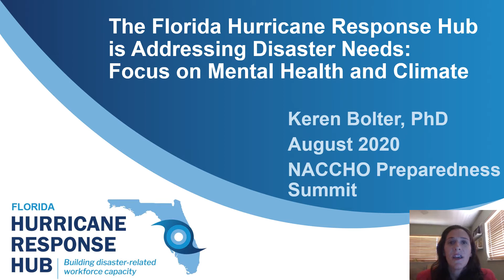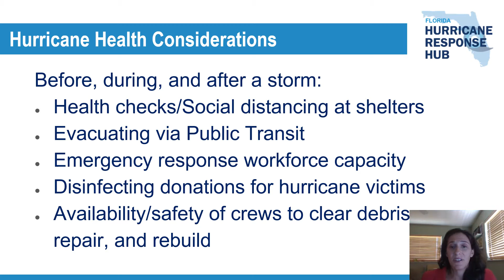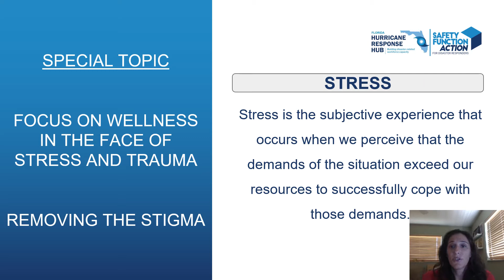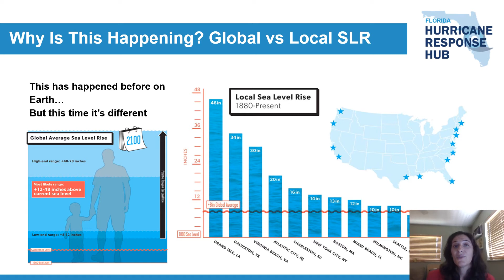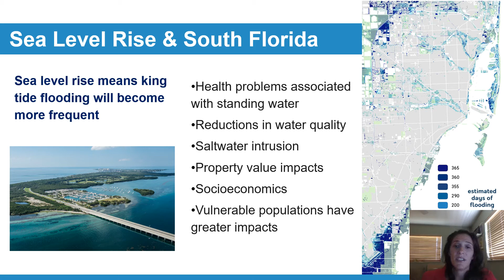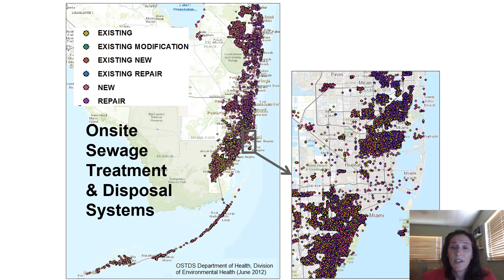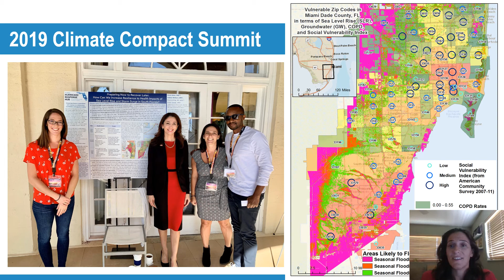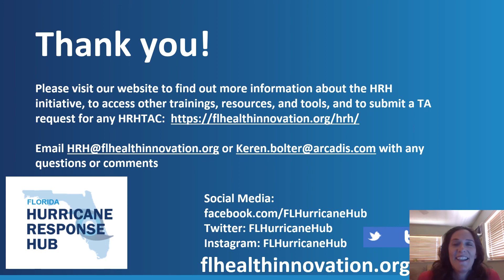Keren Bolter, PhD -Florida Hurricane Response Hub -mental health & climate resilience -FIHI - NACCHO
The Florida Hurricane Response Hub (FL-HRH)  is Addressing Disaster Needs: Focus on Mental Health and Climate
The FL-HRH is enhancing disaster preparedness and response via collaboration, coordination and capacity building for the public health workforce.
Building capacity through:
   Aligning with existing efforts
 Trainings & technical assistance
 Connecting people and services
The Florida Institute for Health Innovation (FIHI) is the lead backbone organization, working with a range of partners for this CDC-funded project. This presentation was for the 2020 NACCHO Preparedness Summit